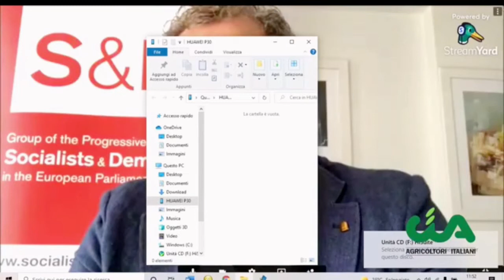ITEG 2021 SANTA MARIA AL BAGNO CONFERENZA STAMPA BLU ECONOMY....!!!!